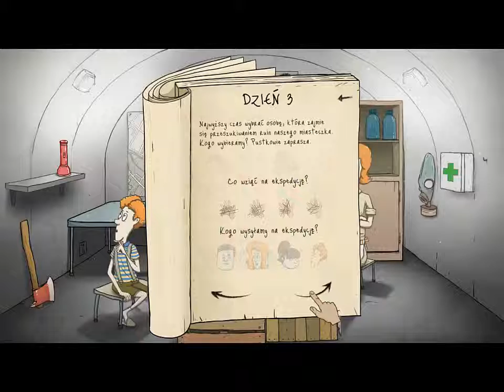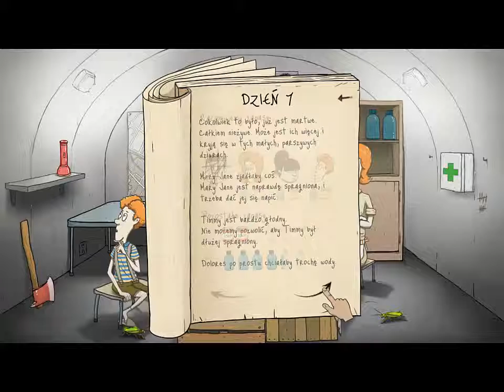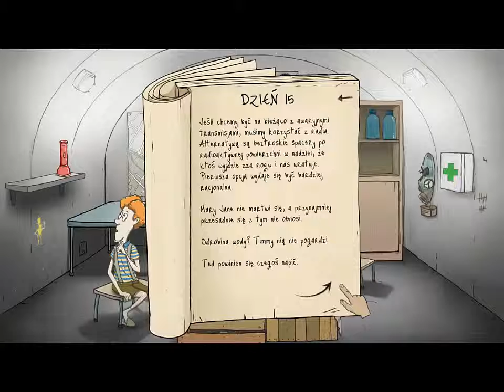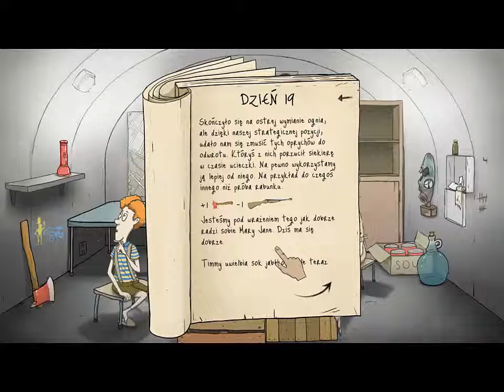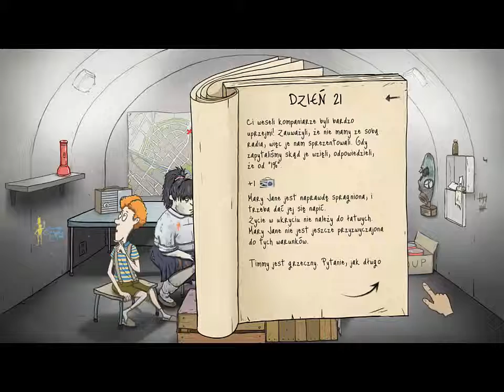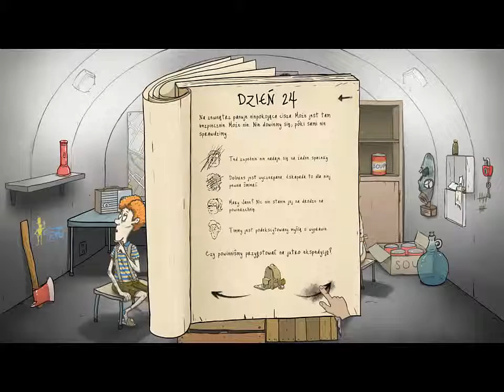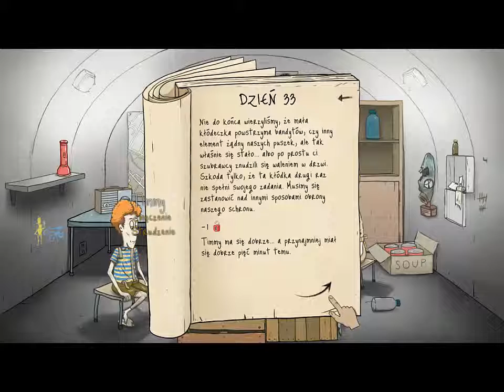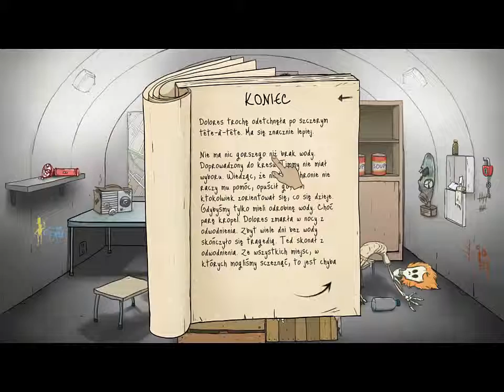60 seconds zmagania i problem z fotelem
Siemaneczko
Dziś odcinek z zapomnianej gierki i myślę ze wam się spodoba Dobijemy tu 11 łapek w górę